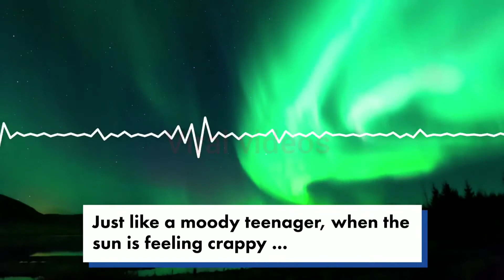When the sun has bad weather, it sounds like a creepy song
What does it sound like when the sun is having a bad day? Astronomers have turned the aurora borealis — the phenomenon that occurs when solar winds hit Earth’s magnetosphere — into a song. Listen to the surprisingly creepy sci-fi soundtrack, recorded during a solar storm.

“We always expected a change in frequency but not the level of complexity in the wave,” said Dr. Lucile Turc, of the University of Helsinki. The study is based on data collected from the European Space Agency’s Cluster mission.